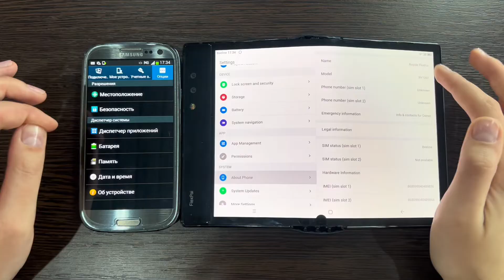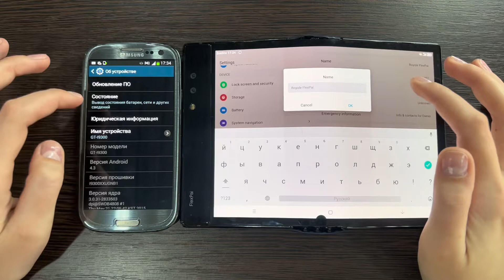Royole pay RY incoming Call/Outgoing Call Samsung S3